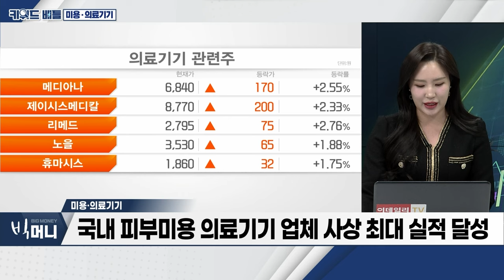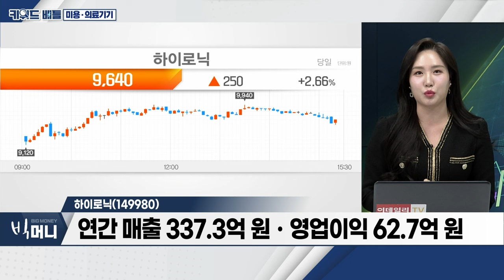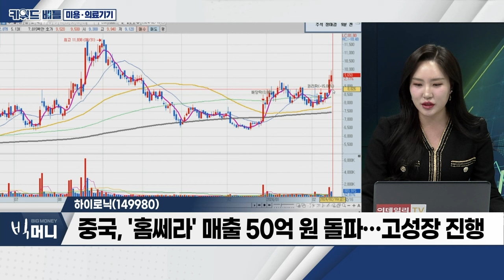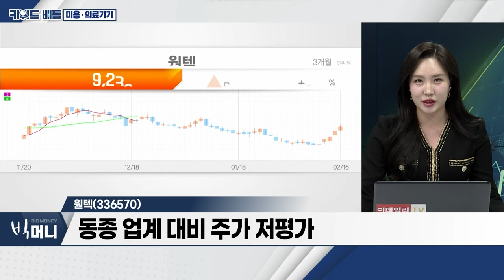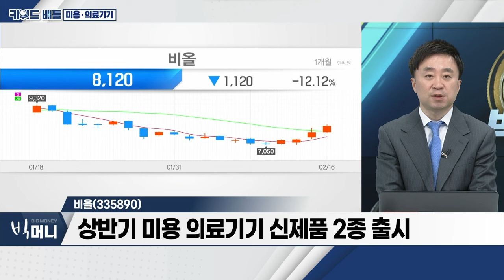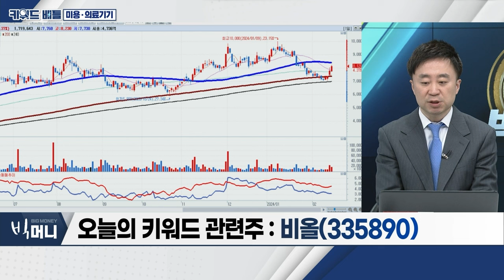하이로닉(149980), 원텍(336570), 비올(335890)... 미용·의료기기_키워드 배틀 (20240216)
- 자동차·반도체 조정 시 대안... ‘낙폭과대株’
- 실적 꾸준한 업종 선별 필요
- 국내 피부미용 의료기기 업체 사상 최대 실적 달성
- ‘에이피알’ 상장 흥행 시 동반 수혜 전망

- 연간 매출 337.3억 원‧영업이익 62.7억 원
- 주당 0.2주 무상증자 결정
- 중국, '홈쎄라' 매출 50억 원 돌파... 고성장 진행

원텍(336570)
- 지난해 매출 1,184억... 전년대비 45.2%↑
- 지난해 영업이익 460억... 전년대비 72.1%↑
- ‘올리지오’ 장비 판매 해외 부문 빠르게 증가
- 동종 업계 대비 주가 저평가

비올(335890)
- 올해 매출 45%↑‧영업이익 46%↑ 전망
- 상반기 미용 의료기기 신제품 2종 출시
- 실펌X, 올해 2분기 중국 시장 인증 전망